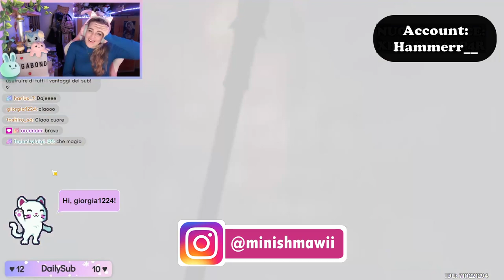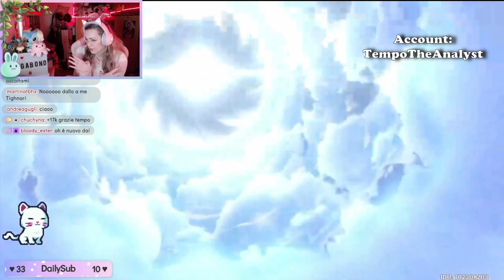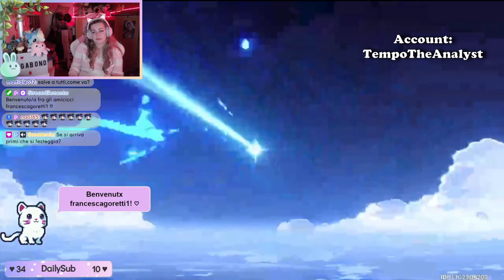PULL SCARAMOUCHE C6 - Wanderer Pull - Genshin Impact ITA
Ciao amicii ♡ Seconda parte delle pull dei subbini e poi SUPER PULLATA PER SCARAMOUCHE C6! Buona visione ♡

8:03 - Scaramouche C6